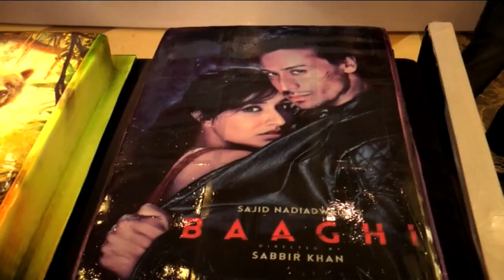Disney UTV Success Party: Baaghi, The Jungle Book and Captain America Civil War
One studio, 3 hits. Tiger Shroff, Siddharth Roy Kapur, Sajid Nadiadwala and Vishal Bhardwaj at the success party of Baaghi, The Jungle Book and Captain America Civil war from Disney UTV house.

Courtesy: Viral Bhayani